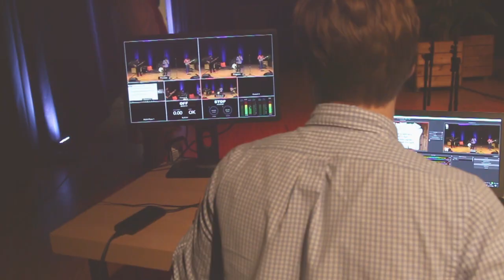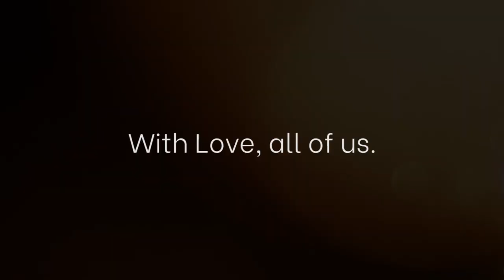Aftermovie - Diya 2020 | ISA Delft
Diwali a festival of lights, a festival of happiness and finally, a festival of togetherness.
We together at ISA, Delft hosted a virtual event for the community at Delft called Diya 2020.

Witness the incredible performances by the artists of diya.